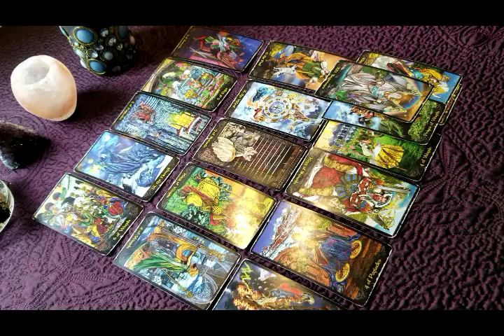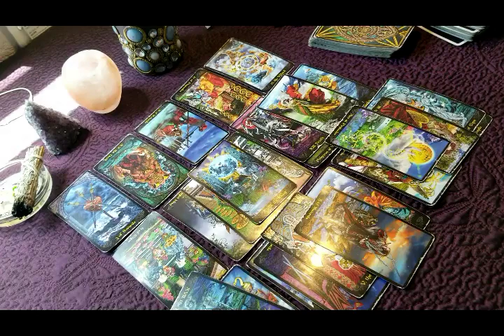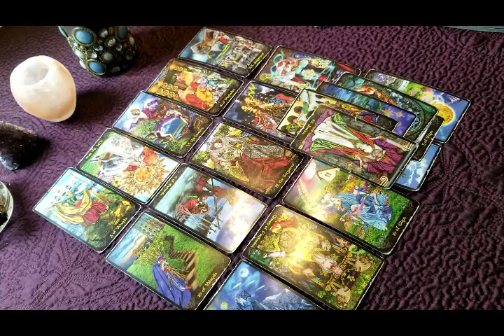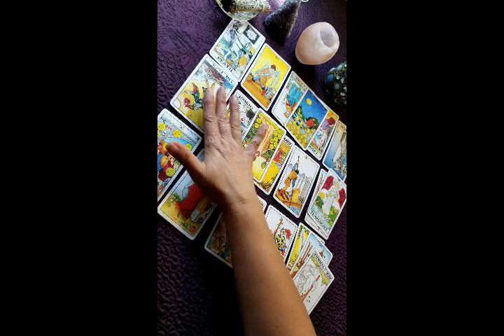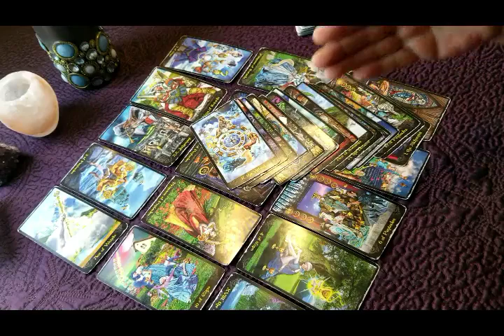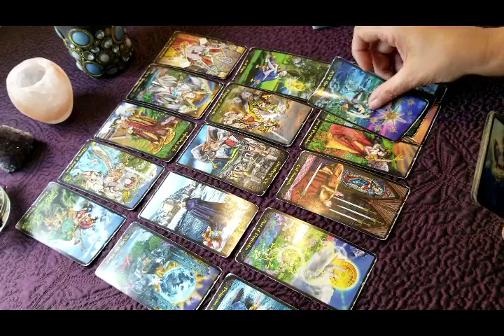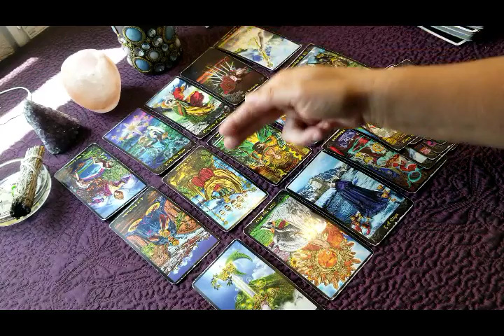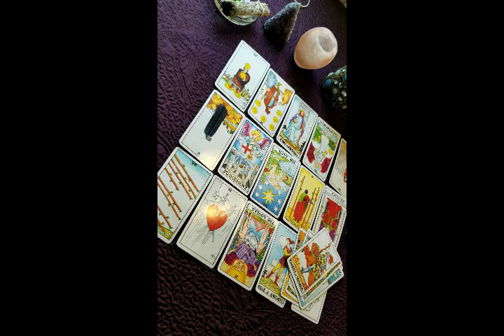HOW DO THEY FEEL ABOUT YOU? ALL SIGNS... BREAKUPS EVERYWHERE!